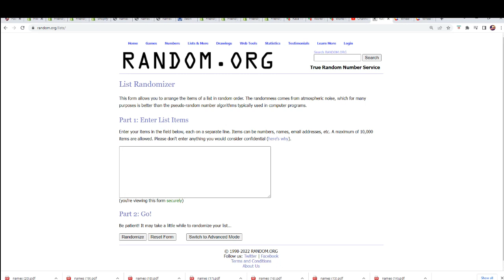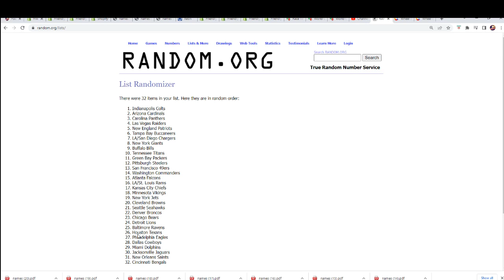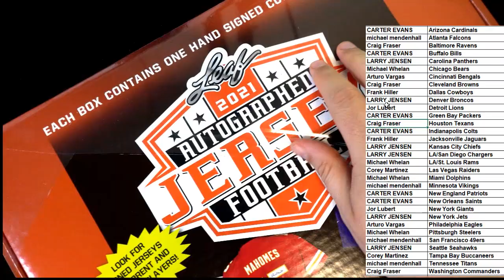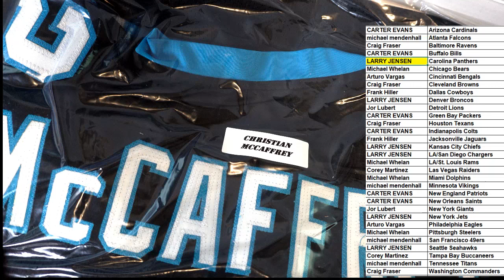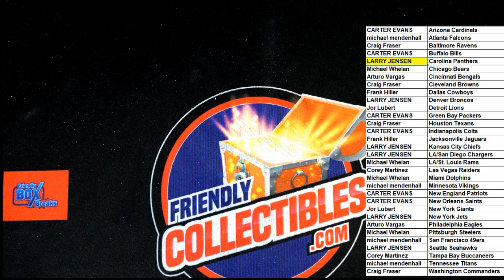2021 Leaf Autographed Football Jerseys ID 21LEAFFBJERS110